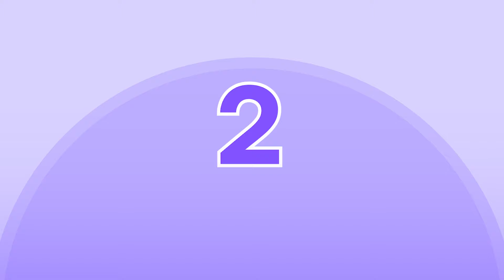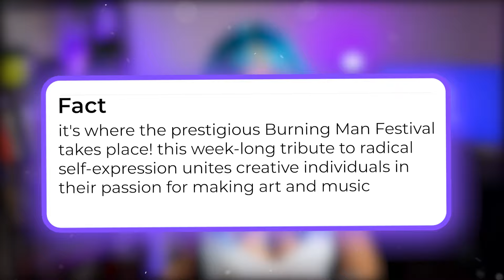Most Exciting Music & Arts Festivals 2024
The summer is coming, and the spring is already here. And we can't wait. Hanging out with friends and occasionally getting friendzoned. Traveling everywhere. And, of course, wiggling your fit and flabby to the sounds of festivals! Today, we're introducing you to the top five music and art events of 2024.

Pawns.app is a platform that allows you to earn money online by sharing your idle internet connection and participating in surveys. By creating a free account and installing our app, you can start earning money instantly.

Our top priority is security, which is why every Pawns.app client undergoes a comprehensive vetting process. We take all necessary measures to safeguard our clients privacy.

Through surveys, you can earn money by sharing your thoughts and opinions on a variety of topics, including fashion, cosmetics, technology, politics, and more. Your feedback helps our partners develop better products that meet the needs of consumers.

Start using Pawns.app by following these 3 simple steps:
✅Sign in to our app with your username and password and start completing surveys.
✅ Keep the app running, complete available surveys, and watch your earnings grow